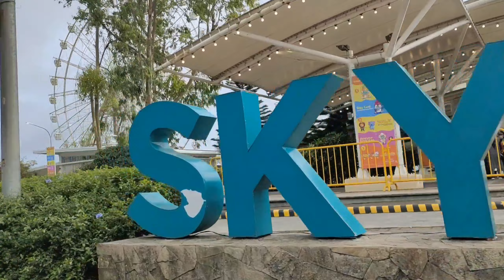TAGAYTAY ROADTRIP 2021